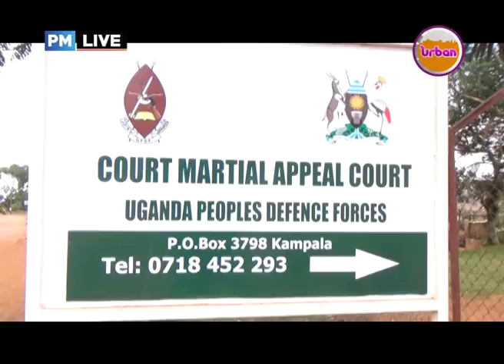PMLive: COURT MARTIAL MEMBERS TAKE OATH